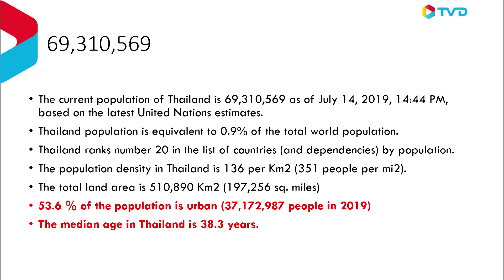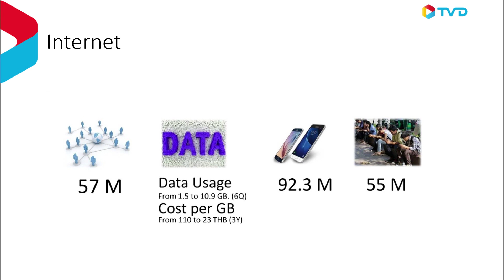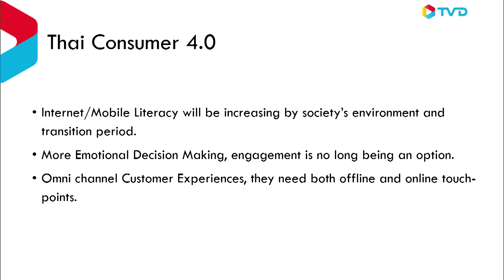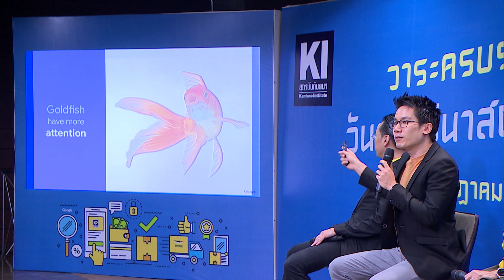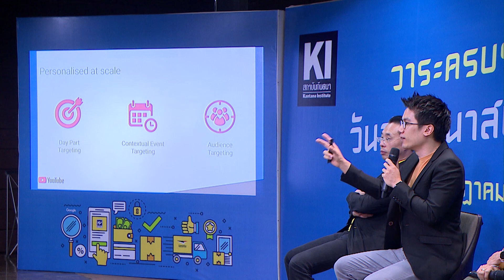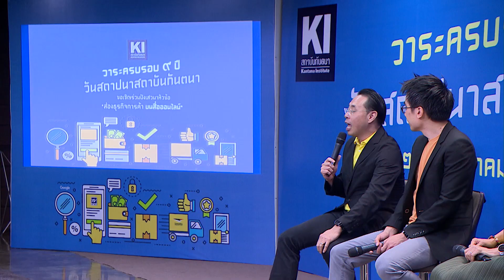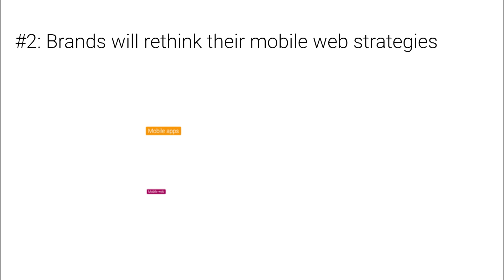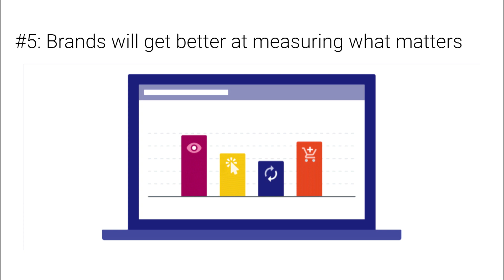เสวนา “ส่องธุรกิจการค้าบนสื่อออนไลน์” ในวาระครบรอบ 9 ปี วันสถาปนาสถาบันกันตนา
สถาบันกันตนาขอเชิญร่วมฟังเสวนา “ส่องธุรกิจการค้าบนสื่อออนไลน์” ในวาระครบรอบ 9 ปี วันสถาปนาสถาบันกันตนา โดยคุณจะได้มาฟังมุมมองและแลกเปลี่ยนความคิดเห็นกับเหล่าตัวจริงของวงการธุรกิจไทย ไม่ว่าจะเป็น คุณไมเคิล จิตติวาณิชย์ หัวหน้าฝ่ายการตลาด Google ประเทศไทย, คุณปทิดา ปานะนนท์ ผู้ช่วยกรรมการผู้จัดการใหญ่ (ด้านการตลาด) บริษัท ไปรษณีย์ไทย จำกัด, คุณทรงพล ชัญมาตรกิจ ประธานเจ้าหน้าที่บริหาร บริษัท ทีวี ไดเร็ค จำกัด (มหาชน) และคุณศศิกร ฉันท์เศรษฐ์ กรรมการผู้อำนวยการใหญ่ บริษัท กันตนา กรุ๊ป จำกัด (มหาชน) ที่จะมาอัปเดตพฤติกรรมผู้บริโภคสื่อออนไลน์และวิธีการปรับตัวรับการเปลี่ยนแปลงในยุคดิจิทัลนี้อย่างไร ?